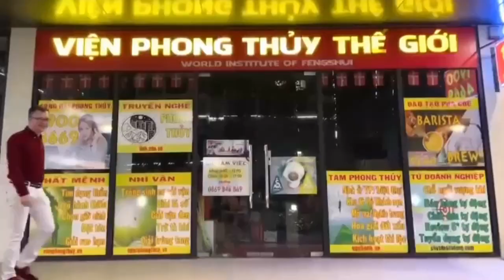992 Tháp xá lợi Tu Bồ Đề tôn giả - giải không đệ nhất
Nội dung: 992 Tháp xá lợi Tu Bồ Đề tôn giả - giải không đệ nhất

Mỗi ngày 2 clip: 6:00 và 20:00

1. Tư vấn phong thủy, quy hoạch, hóa giải
2. Tư vấn cải vận, thay đổi lá số, di cung, làm sinh cơ cải vận
3. Hóa giải người âm phá, trấn yểm, thị phi
4. Đặt tên, chọn ngày sinh, ngày giờ cưới hỏi - động thổ,...
5. Dạy phong thủy truyền nghề